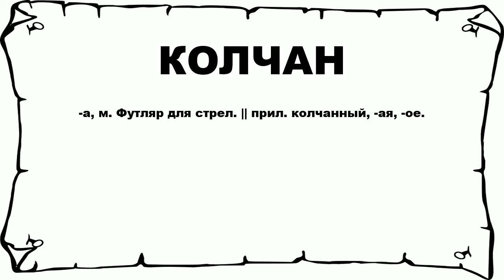КОЛЧАН - что это такое? значение и описание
Хочешь знать что значит КОЛЧАН? тогда слушай до конца.

 -а, м. Футляр для стрел. || прил. колчанный, -ая, -ое.